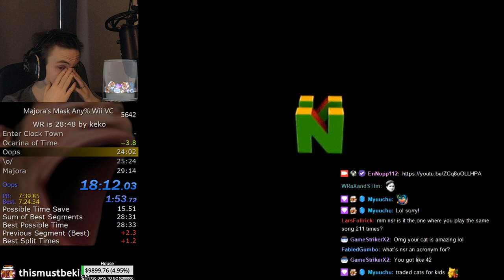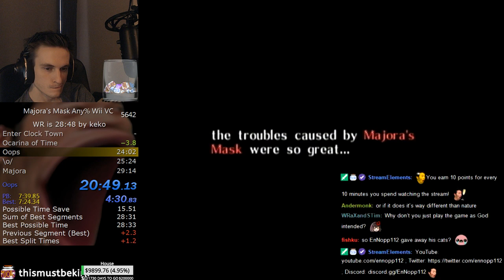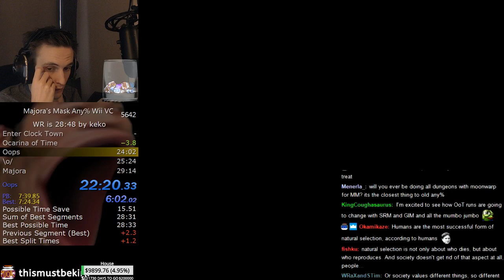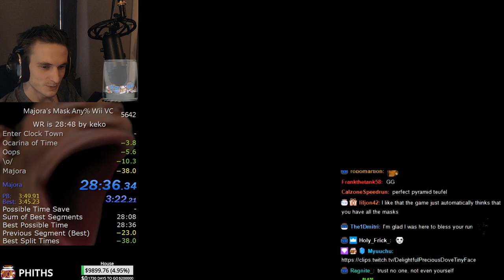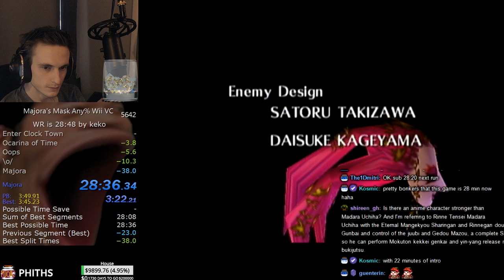(Chat)Any% New MoonWarp 2 Route Speedrun (28:35.714) - Zelda: Majora's Mask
Former World Record of the Moon Warp (2) Route in the category Any% of The Legend of Zelda - Majora's Mask. Now using Dodongo Grotto instead of Swamp.
A glitch was recently discovered in Ocarina of Time called Stale Reference Manipulation. In this run I use this glitch to change which memory address  this specific Deku Palace Guard looks at to determine which scene to load when getting thrown out of the Palace Garden. Because of the glitch, the memory value that determines which scene should be loaded instead becomes the memory value for the X-position of the invisible pot. Placing it or thowing it at a specific X-coordinate corresponds to loading the Goht's Trial map. From there I can just leave through the blue portal to reach the moon.

I will beat this time tomorrow, so...